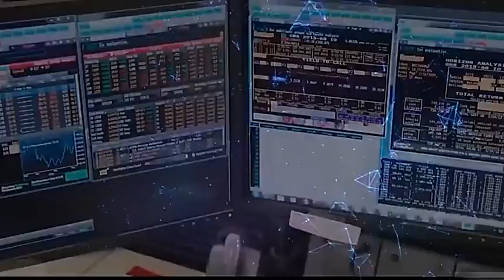Блок питания для майнинга биткоинов ATX ETH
Особенности:
1. Низкий уровень шума, низкая пульсация, высокая эффективность
 2. Долгий жизненный цикл составляет в среднем более 100 кх часов 3,14 см двойной прокатный вентилятор, хороший шум, быстрое рассеивание тепла
3. Обладают полной защитой функции: перенапряжения, под напряжением
Спецификация:
 Название продукта: 2000W miner источник питания.
 Входное напряжение: AC 180V ~ 240V поддержка видеокарты:
8 Цвет: черный
 Размеры: 15x14x8,6 см.
 Максимальная мощность: 2600 Вт посылка включает в себя: 1 кисть для маскирующих средств Майнер источника питания.
 Примечания:
Размеры погрешность при измерении вручную может быть мала. Из-за различных настроек монитора, отклонение цвета может отличаться.

Tuf высококачественные материалы
Источник питания принимает высококачественные конденсаторы и индукторы,
Каждый был строго протестирован и может работать стабильно в экстремальных условиях

Вентилятор с двойным шариковым подшипником
Как мы все знаем, долговечность очень важна для источника питания, и пыль уменьшит срок службы вентилятора.
Таким образом, мы используем двойной подшипник вентилятора, который имеет более длительный срок службы, чем подшипник maglev.

Покрытие печатной платы
PCB принимает Формальное защитное покрытие для предотвращения влаги
Короткое замыкание, вызванное пылью и мусором.

95 плюс бронзовая Сертификация
Принять высококачественные компоненты и пройти 95 плюс
Бронзовая сертификация, более энергосберегающая и более стабильная эффективность работы.

Осевой вентилятор
Дизайн осевого вентилятора был первоначально разработан для высокопроизводительной видеокарты Rog с меньшим размером
Корпус вентилятора вмещает более длинные лопасти и увеличивает давление воздуха вниз с кольцевым уплотнением.
Он может по-прежнему поддерживать сильное давление ветра на низкой скорости, чтобы уменьшить внутреннюю температуру источника питания.

Беззвучная технология 0 дБ
Оснащен бесшумным вентилятором 135 мм, поддерживает интеллектуальную технологию start stop и снижает общее энергопотребление
Когда (TDP) меньше 30%, он прекратится автоматически, чтобы вы могли наслаждаться им в тихой среде
Повседневные игры. Когда TDP выше 30%, вентилятор будет работать автоматически.